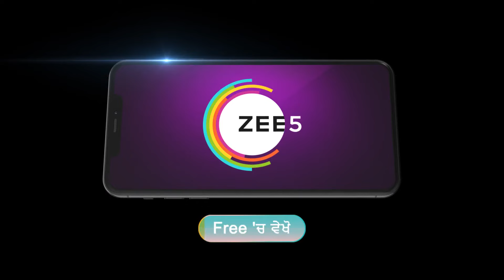Sehajveer | Ep 47 | Preview | May, 17 2024 | Jasmeet Kaur Gagre, Ramandeep Singh Sur | Zee Punjabi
Sehajveer lives a double life as a special crime branch officer and a simple teacher at an NGO. With the teachings of the Sikh gurus as her bedrock| she battles and subdues evils around her.